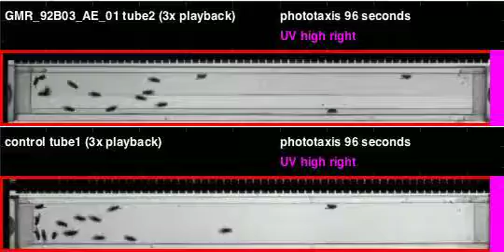GMR_92B03_AE_01_shi_Apollo_20111006T085517 phototaxis (seq4)